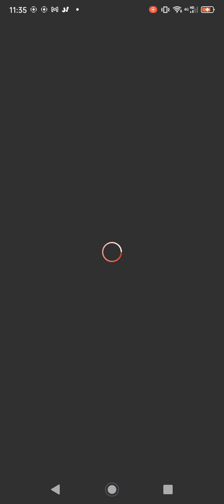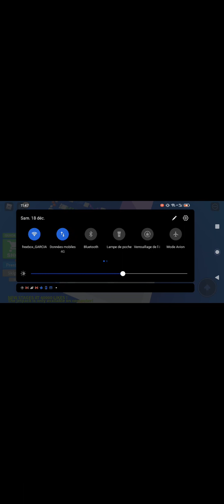Roblox : Parkour obby 550 stages ! # Shayn Et Franck #2